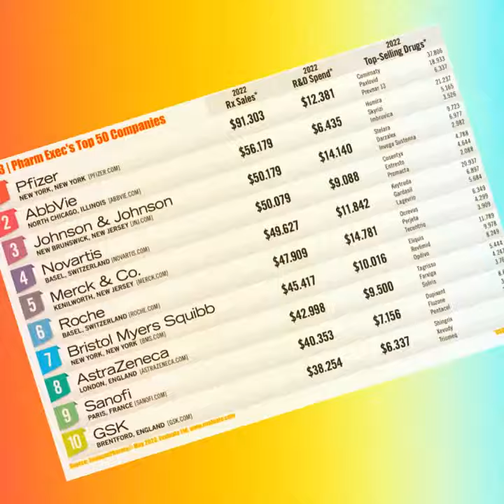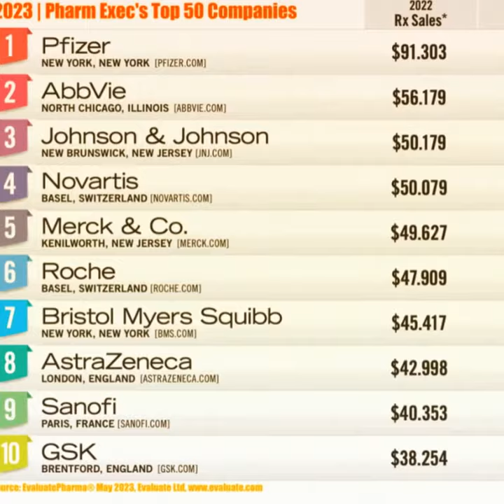2023 | Pharm Exec's Top 50 Companies - Movimentadores e Agitadores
🌟 2023 | As 50 Principais Empresas da Pharm Exec 🌟